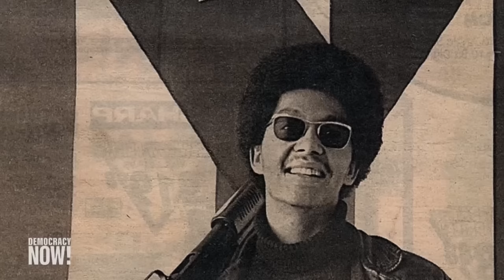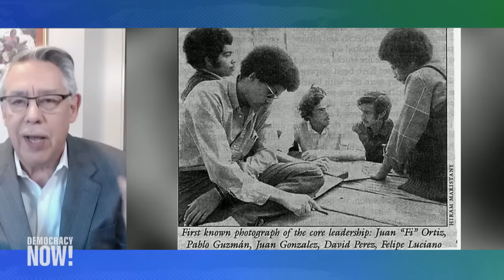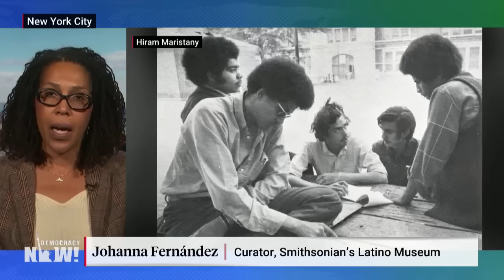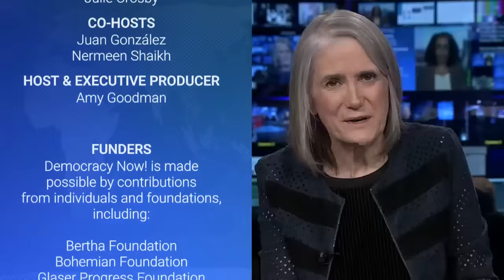Remembering Pablo Yoruba Guzmán, Young Lords Co-Founder, Afro-Latino Leader, Legendary Journalist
We remember the legendary activist and journalist Pablo Yoruba Guzmán, who died from a heart attack Sunday at age 73. Guzmán was the former minister of information of the Young Lords Party, the revolutionary social justice group led by Puerto Ricans in the 1960s and '70s. He later became a beloved print and television reporter, known for his street reporting. Guzmán was the "first great public relations expert of the Latino community," says _Democracy Now!_ co-host Juan González, also a former Young Lord. "He was one of the first Afro-Latino people in the media," adds Johanna Fernández, associate professor of history at the City University of New York's Baruch College and author of _The Young Lords: A Radical History_. She says Guzmán "brought to the Young Lords a theorization of race in Latin America" and built "common cause with Black Americans."